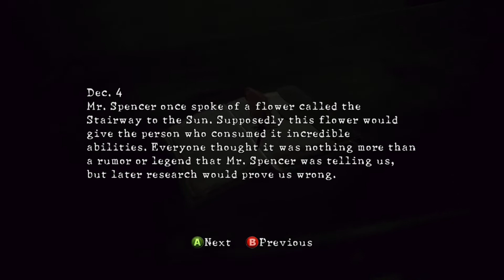Resident Evil 5 Full Walkthrough [Chapter 5]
Resident Evil 5 Full Walkthrough [Chapter 5] with  @SHADOW PLAYZ  - No Commentary

Follow To Know More About My Upcoming Videos -